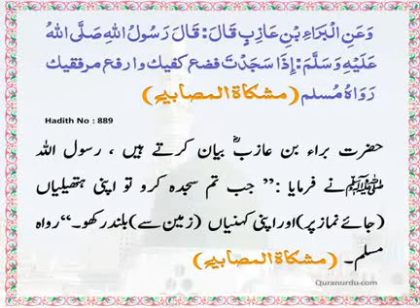The Daily Hadith